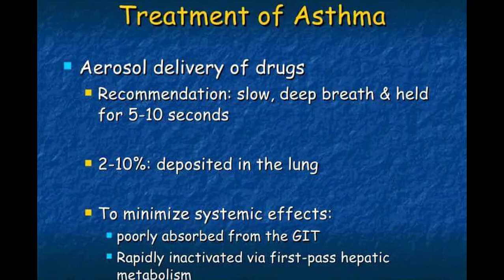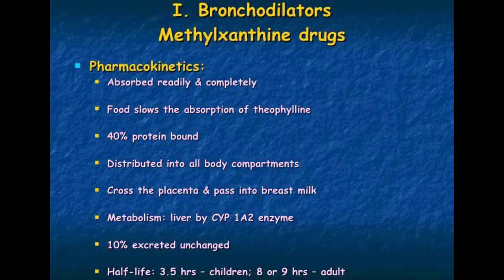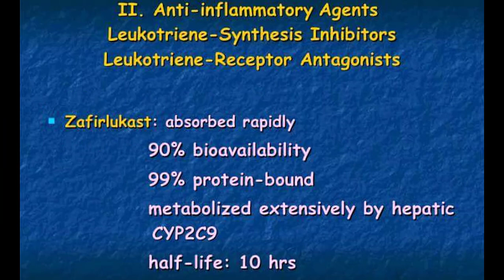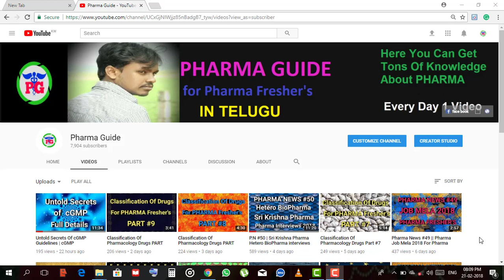Respiratory System Classifications Types Examples Interactions Full Details || Pharma Guide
Respiratory System Classifications Types Examples Respiratory Interactions Full Details || Pharma Guide

 Google+: goo.gl/C2FVHR